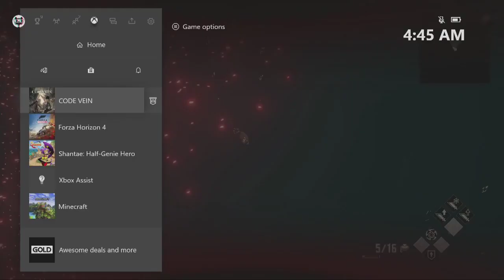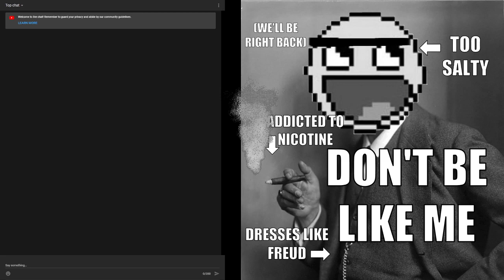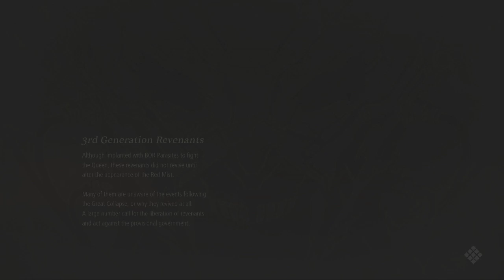Hammer Only Challenge: Crypt Spire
Now we start getting into the diciest part of the game. Hold me, please.